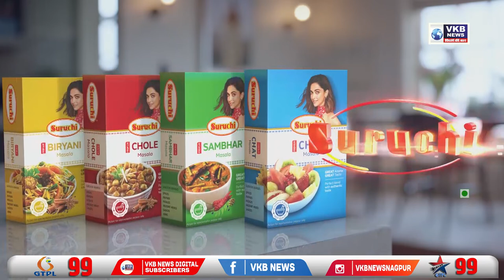गाडी थांबवून चोरट्यांनी लुटले 15 लाख, चोरीत कार चालकही होता सहभागी | VKBNews